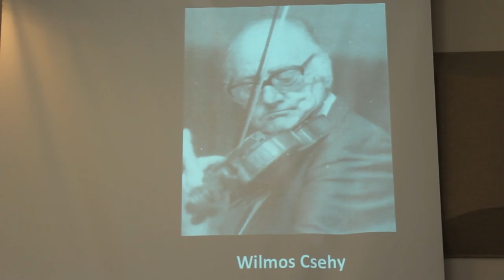The Hymn of Christ (When Christ is 1st Place in Everything) - ChamberFest Csehy Chapel 2016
Series: When Christ is First Place in Everything
Speaker: Wesley White
Tuesday Chapel